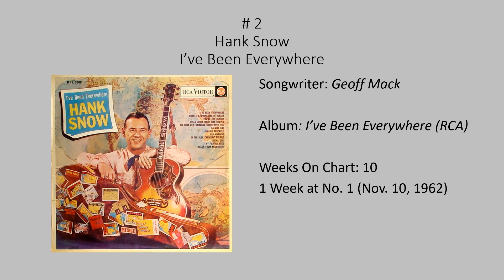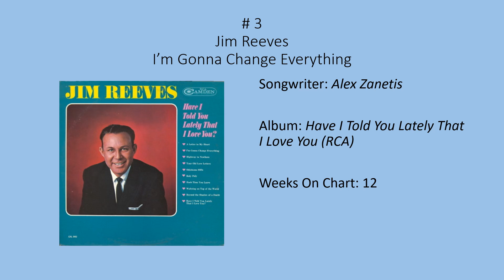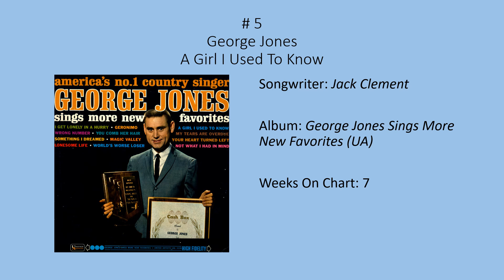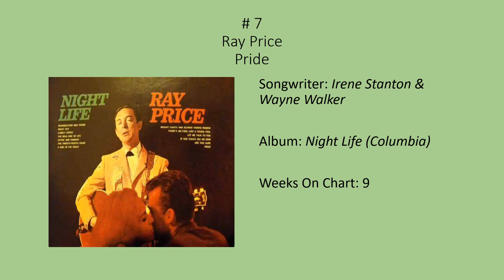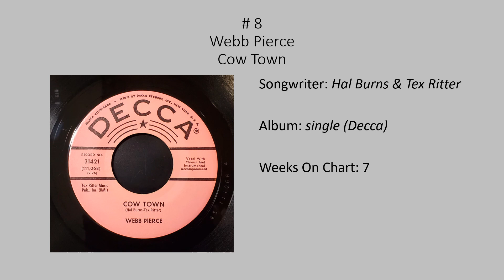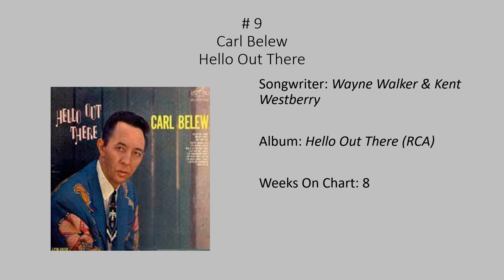Billboard Top 10, Hot Country & Western Sides, Nov. 17, 1962